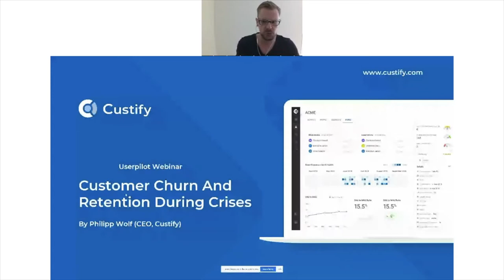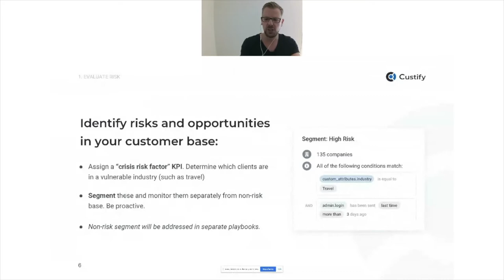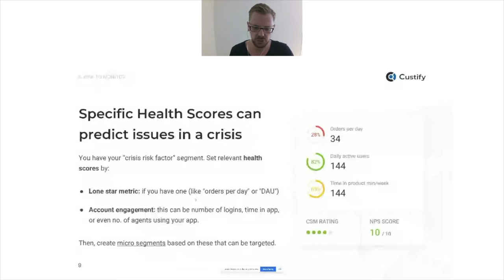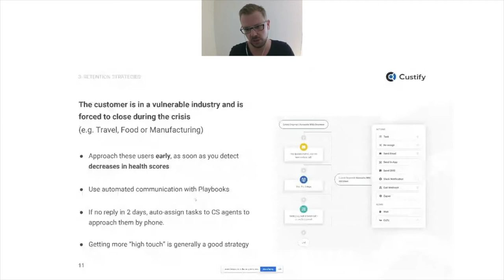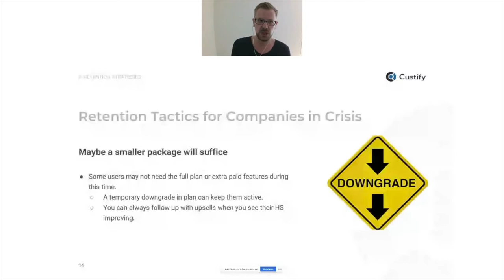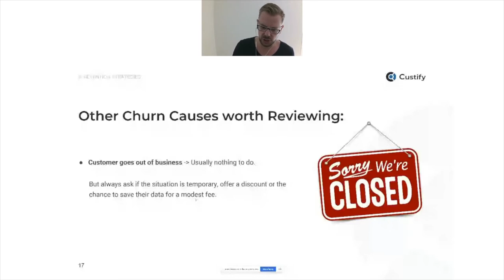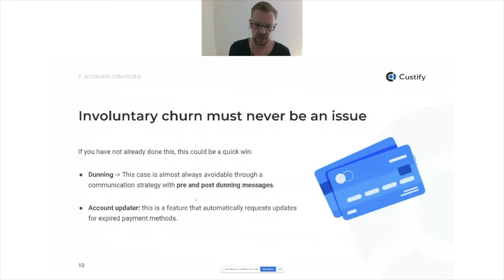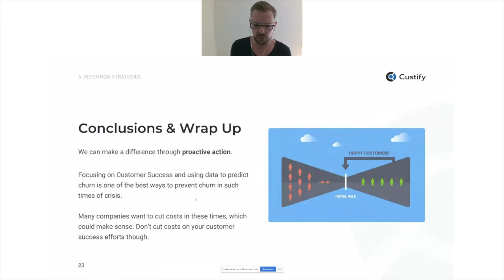Managing Churn and Customer Retention During a Crisis (Webinar)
As businesses tackle the unexpected implications of COVID-19, it’s more important than ever to focus on Customer Success. Why? Because during an economic downturn churn rates increase, new business sales drops, and companies reduce expenses

What you need to do is:
increase customer retention
minimize churn
increase Customer Lifetime Value
focus on existing customers - they’re your best bet.

Focusing on Customer Success and using data to predict churn becomes an increasingly powerful way to help plan the future of your business.

Watch this webinar to find out what Philipp Wolf, CEO, and co-founder of Custify, a Customer Success software for SaaS solution, he recommends for businesses that are doubling down on retention strategies to reduce churn.

In this webinar, you’ll learn:

The increasing importance of Customer Success in an economic downturn
What types of churn exist for SaaS businesses and which types you’re most likely to see during a crisis
Specific KPIs and data segmentation indicators you should be monitoring right now
Strategies, tactics and practical measures you can implement today to reduce churn and recover revenue
Ways to increase retention by using resources at hand